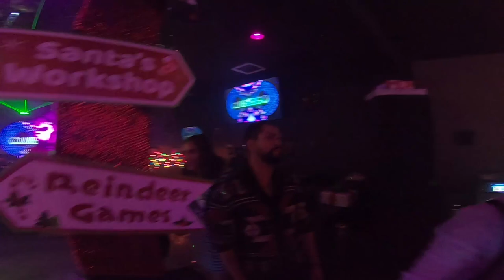TECK FUNK - Brazilian Party at Club Ego - Las Vegas . Gabriel Amaral Dec10.22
LISTEN TO THIS SET ON SOUNDCLOUD:
soon...